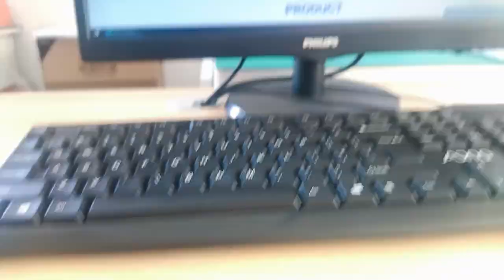934615508 Compatible ZhuSun Jack Ask for Datasheet